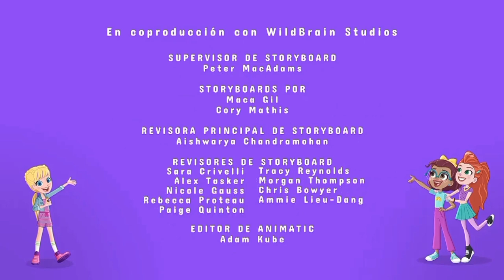Aventura en Bahía mágica | créditos finales | a continuación Dog y los libros | Feed Panregional